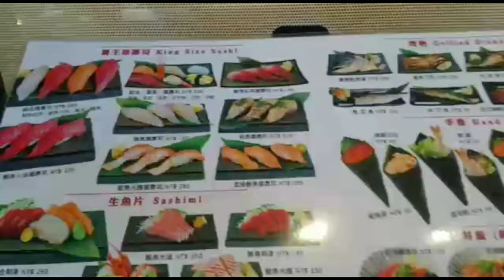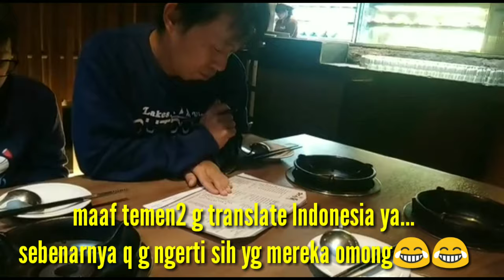SICHUAN HOT POT || MAKANAN KHAS CINA COCOK UNTUK MUSIM DINGIN (HUOGUO)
Halllluuuuuu sahabatku semua jumpa lagi Dengan saya DAMA JIPRUT, Kali ini saya mau makan Salah Satu kuliner taiwan yang biasa disebut HUOGOU, sejenis sup yang dimakan paling nikmat disaat musim dingin Dan dimakan panas.
Kritik dan sarannya kutunggu
Terima kasih